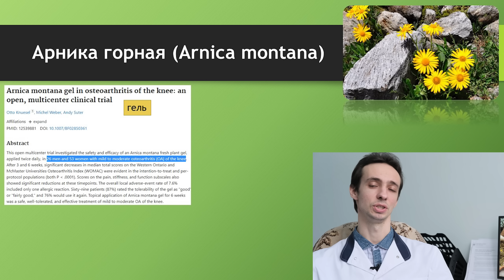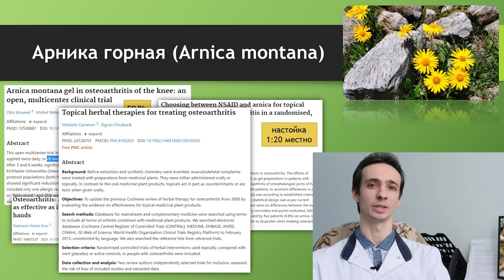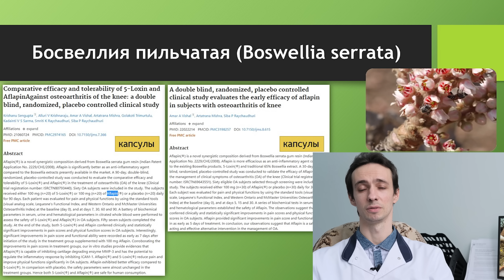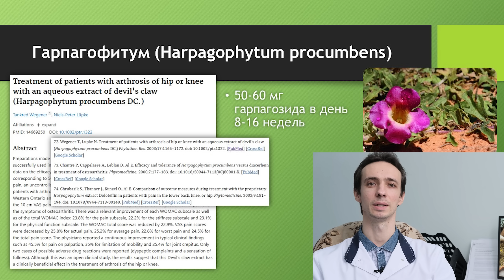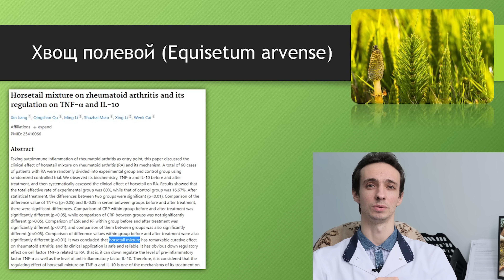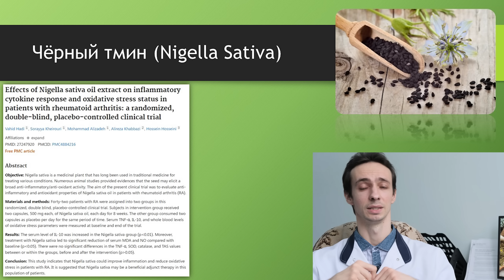БОЛЬ В СУСТАВАХ. ОСТЕОАРТРОЗ и РЕВМАТОИДНЫЙ АРТРИТ. Народные средства с доказанным эффектом 🌱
ОСТЕОАРТРОЗ и РЕВМАТОИДНЫЙ АРТРИТ - наиболее частые причины поражения суставов, сопровождающиеся повреждением хрящей, кости, воспалением, деформациями, болью, нарушением подвижности, утренней скованностью (пациентам приходится "расхаживаться", "разрабатывать суставы").
Все доступные средства имеют большое количество побочных эффектов, в связи с чем интересно найти народное средство, которое могло бы помочь справиться с болью, улучшить работу суставов, подавить воспаление.
В этом видео собраны средства с доказанным эффектом на пациентах.

1. Лечебные грибы при аллергиях и аутоиммунных болезнях, для поддержания суставов:
2. Лучший набор лечебных грибов для женского здоровья (улучшение гормонального фона, репродуктивной функции, иммунитета, нормализация сахара, холестерина, веса, уровня энергии):

0:00 остеоартроз, ревматоидный артрит, народные средства
6:02 арника горная
6:58 босвеллия пильчатая
8:23 гарпагофитум (дьявольский коготь)
9:21 эквизетум (хвощ полевой)
10:10 куркума (куркумин)
11:18 нигелла, черный тмин
11:47 мухомор красный
Там можно:
_Контакты_:
Канал "На пульсе" содержит информацию о различных заболеваниях, методах их диагностики и лечения, полезных и вредных продуктах питания, народных средствах. Вся информация предоставлена в образовательных целях и не должна быть использована как инструкция для самолечения. Полученные сведения не заменяют похода к врачу и прохождения стандартных обследований. Имеются противопоказания, необходимо проконсультироваться с врачом. Самолечение может быть опасно!